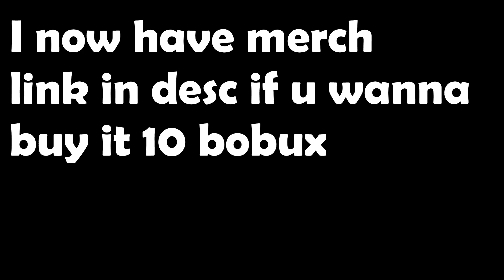Did you know...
so if u type "%" in chat it puts u in team chat